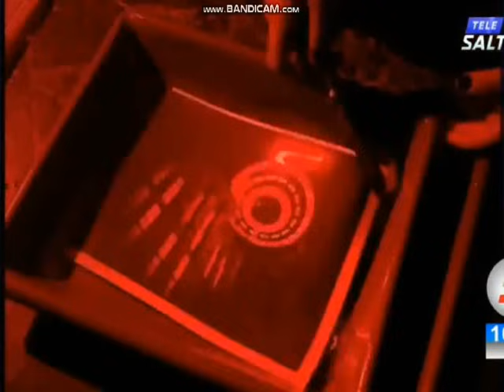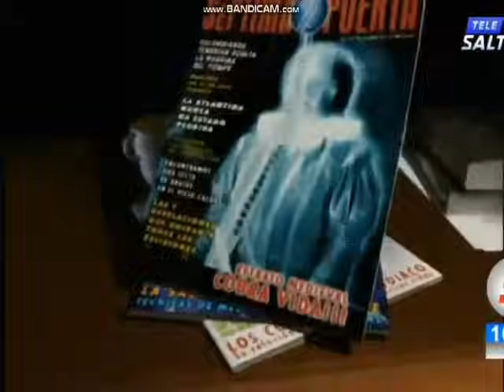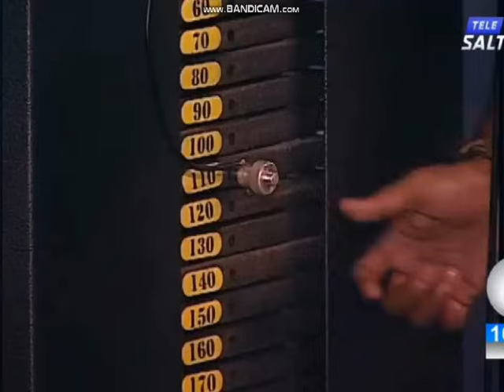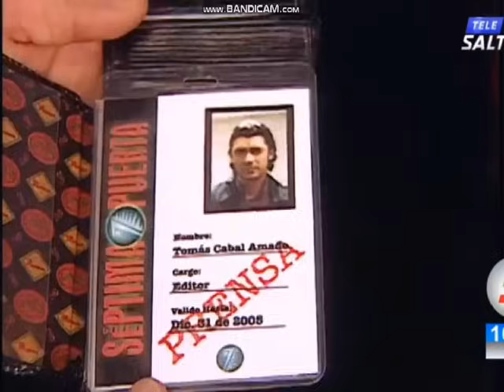Séptima Puerta: Cambio De Cuerpo (Completo)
SÉPTIMA PUERTA HISTORIAS INEXPLICABLES